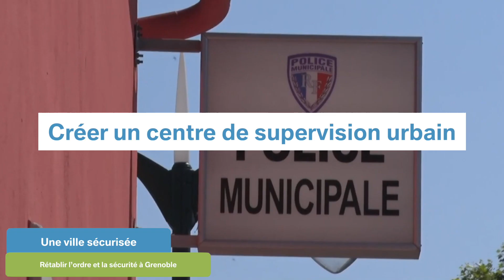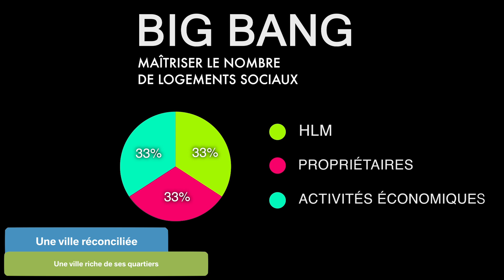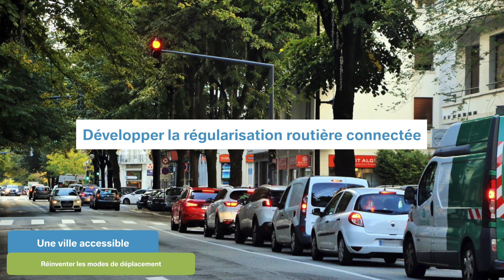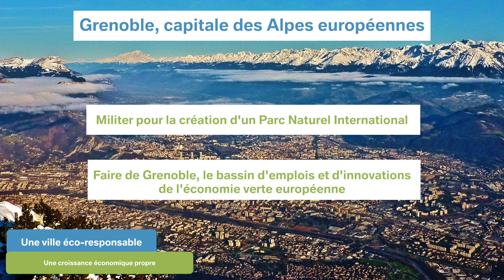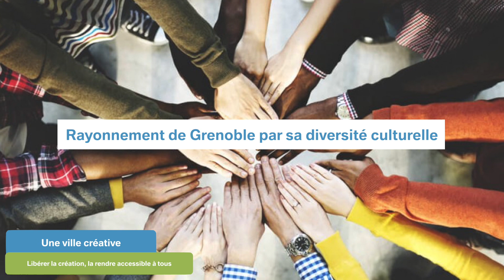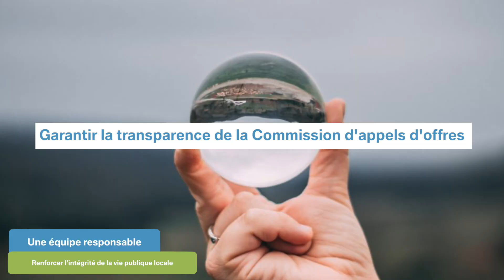[ 🔎 PROJET ] CONSTRUIRE L'ALTERNANCE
Avec le Collectif de la Société Civile, nous nous engageons à reconstruire Grenoble :

✅ Sécuriser Grenoble : Rétablir l’ordre et la sécurité et réconcilier nos quartiers
✅ Nettoyer Grenoble : Une ville propre
✅ Requalifier Grenoble : Pour nos emplois, rendre notre ville attractive
✅ Soutenir l’hypermobilité à Grenoble : Réinventer les modes de déplacements
✅ Décarboner Grenoble : Mener la bataille du changement climatique

✅ Considérer chacun avec dignité : Une ville humaine et solidaire